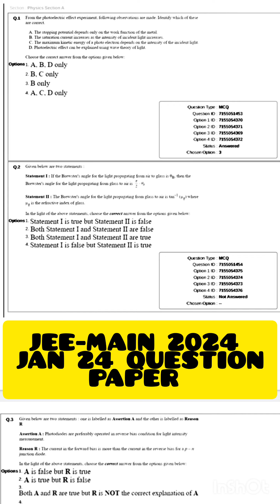JEE-MAIN 2024 💯 JAN 24 QUESTION PAPER PDF FOR STUDENTS 😀